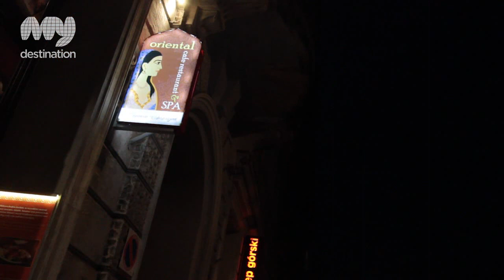- Hammam Shahrazad, Wellness, Krakow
Hammam Shahrazad is the first traditional Turkish bath in Poland. Here they use traditional Turkish methods and ingredients for a truly genuine experience. It is a welcome escape from the city hardships and is only three hundred metres from the Main Market Square in Krakow.

The Hammam or Turkish bath is known to have many positive effects on the immune system, respiratory system and skin among others. It reduces toxins in the body, helps with weight loss and has many more beneficial effects on the body and mind. In contrast to other saunas which have hotter air and drier heat, the temperature at this Turkish bath is lower (between 37-40C) making it more pleasant.